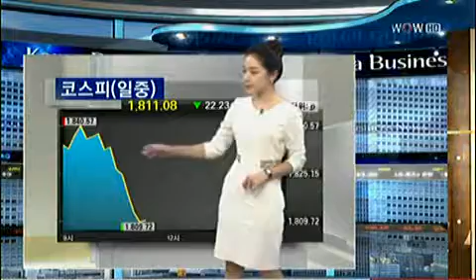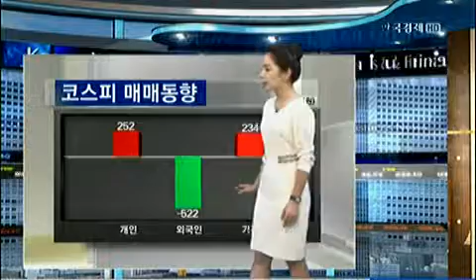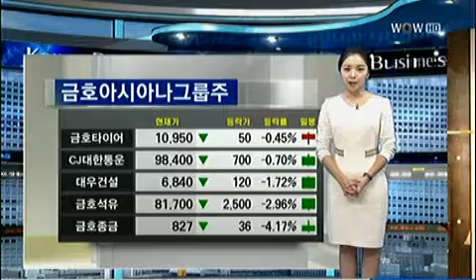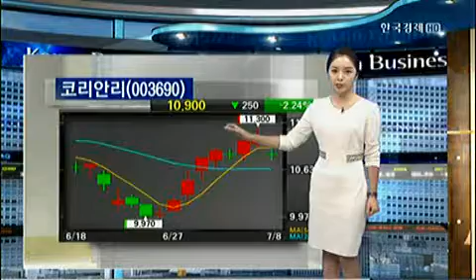[김진영 앵커-시황센터] 코스피 코스닥 매매동향_2013년 7월 8일 방송